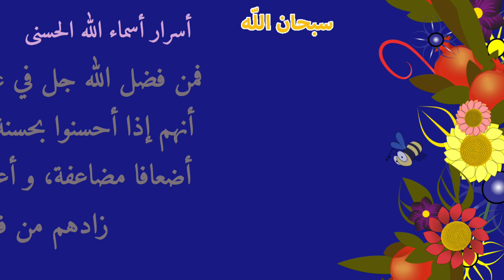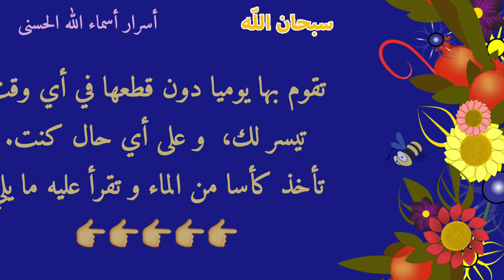من أسرار إسم الله "الشكور" لمن يعاني الضيق و التعسير